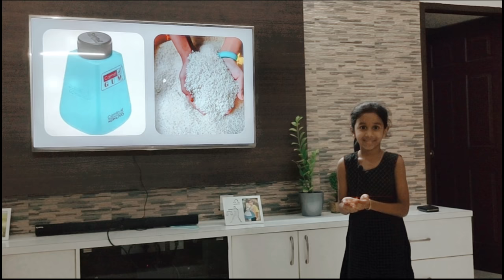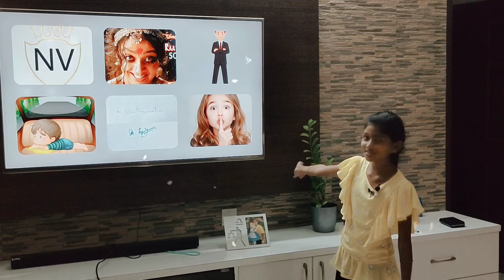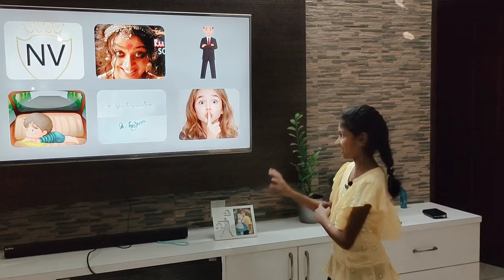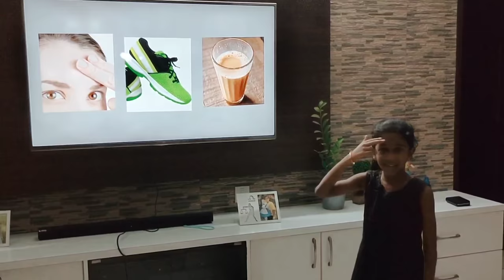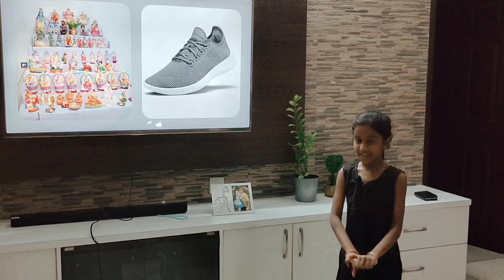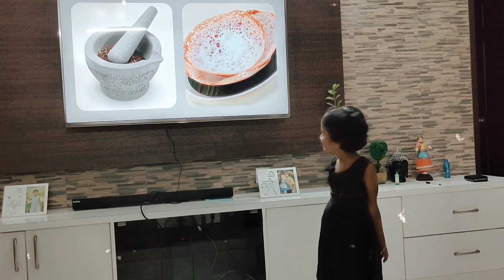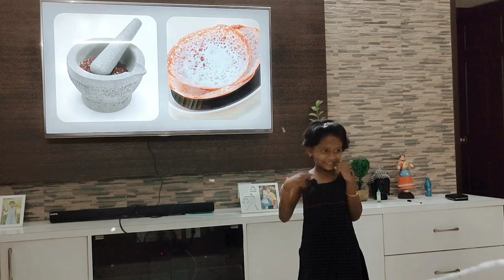Game to improve kids thinking skills | fun filled indoor activity | brain game|ini's galataas